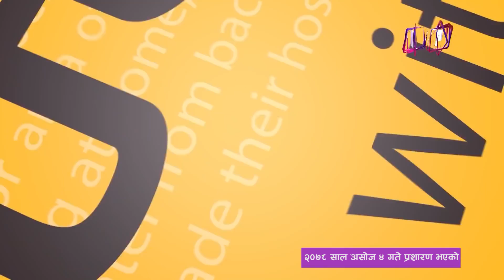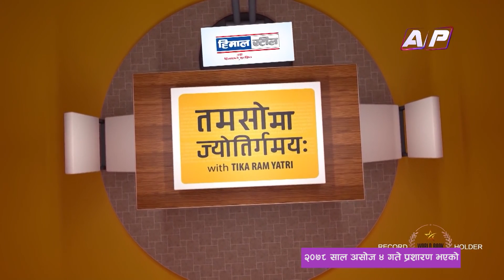शताब्दी पुरुष सत्यमोहन जोशीसँगको अविस्मरणीय संवाद -Satya Mohan Joshi | Tamasoma Jyotirgamaya | AP1HD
शताब्दी पुरुष सत्यमोहन जोशीप्रति हार्दिक  श्रद्धासुमन !!!

Presenter: Tikaram Yatri
Guest: Satya Mohan Joshi
Researcher: Saroj Gautam
Producer:  Phurba Sherpa
Program Co-Ordinator : Kamala Subedi
Social Media Executive: Krishna Karki

Studio Producer: Chiranjibi Gautam and Subash Thapa

Camera Person
Amrit Sunuwar
Dhana Bahadur Yonjan
Sanjay Paudel
Kushal Raut

Guest: Satya Mohan Joshi,  शताब्दी पुरुष